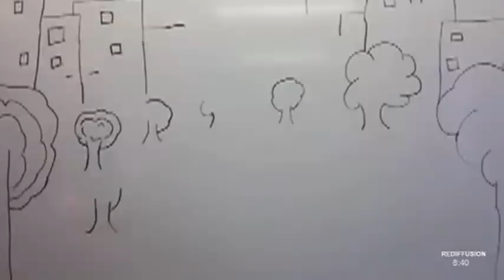Les Aléas du Direct du 12/02/2013 - Partie 2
Sites webs/blogs, copiez cette vidéo avec le bouton "Intégrer" !